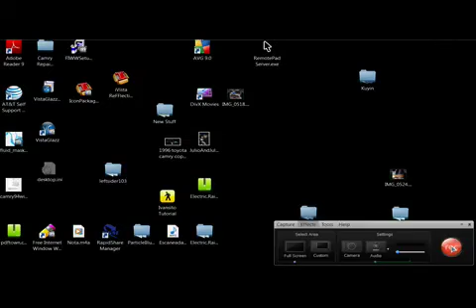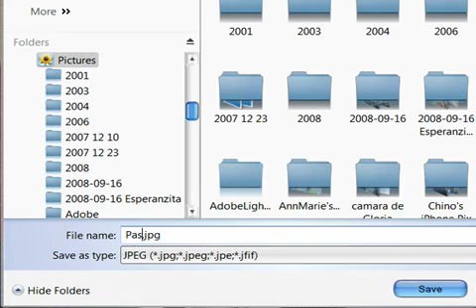Escanear Fotos.m4v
Guia Rapida Para Escanear Fotos